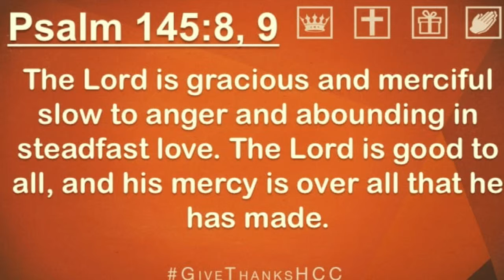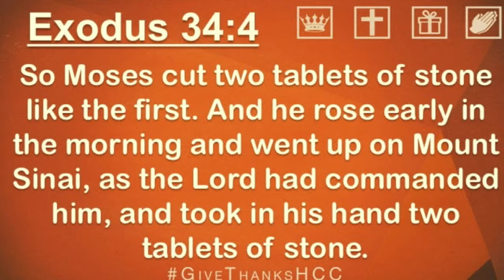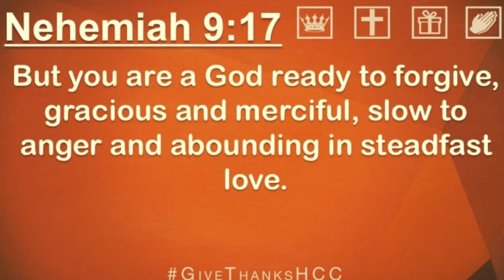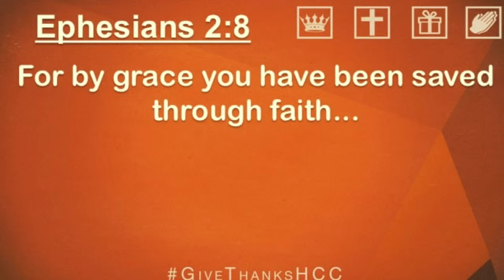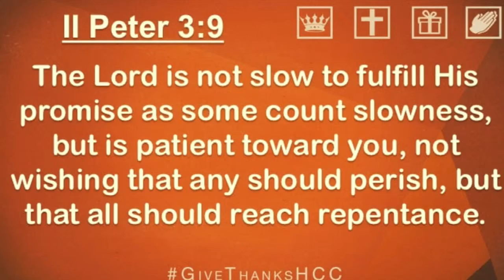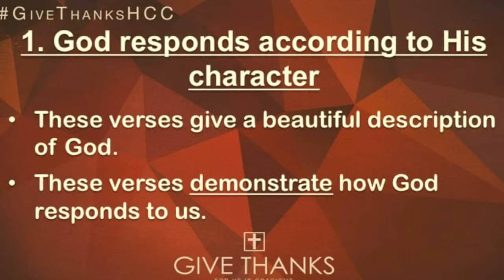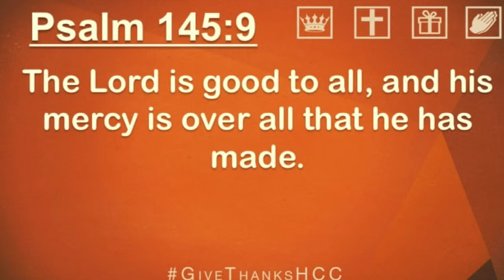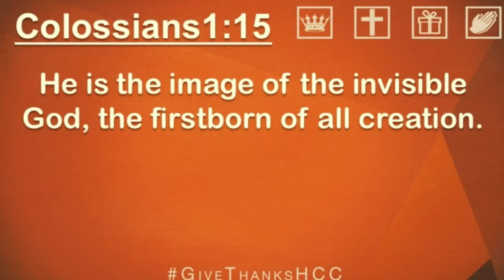He Is Good - Pastor Brian Burkholder - 11-15-15